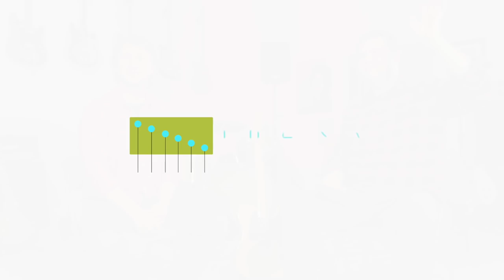Episode 1: The Guitar that Started the Rock n Roll Revolution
In Episode 1 of The Local Pickup, Jason and Chris discuss the history of the Fender Telecaster and how it launched the Rock n Roll Revolution. Check out TheLocalPickup.com to see more content and guitars! Rock Hill, SC.